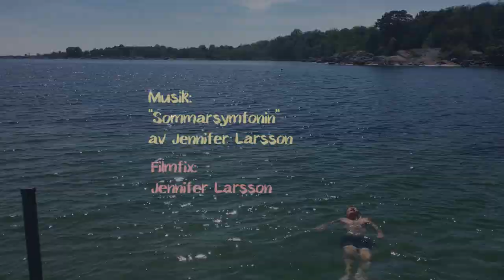Bästa sommarlåten - Sommarsymfonin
Starring: Mårten Larsson Turner, Benjamin Liljegren & Elis Larsson Turner

Musik &  Film: Jennifer Larsson

Musiker:
Mårten Larsson Turner, Maria Thenor, Sofia Janninge, Jennifer Larsson